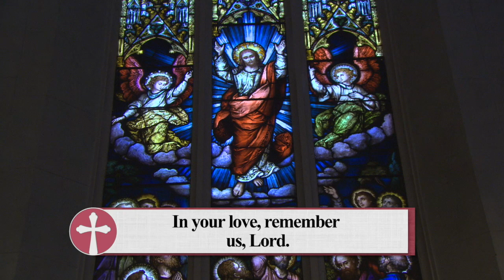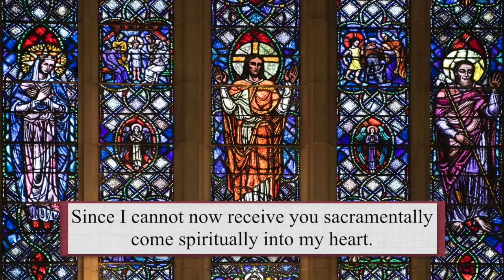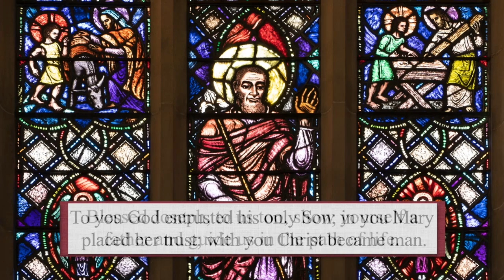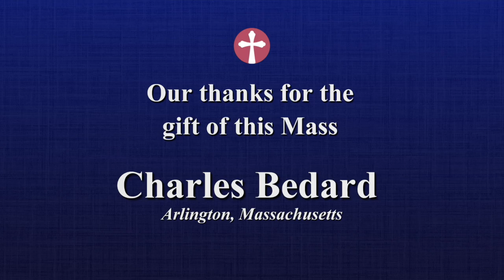Catholic Mass Today | Daily TV Mass, Monday August 16 2021